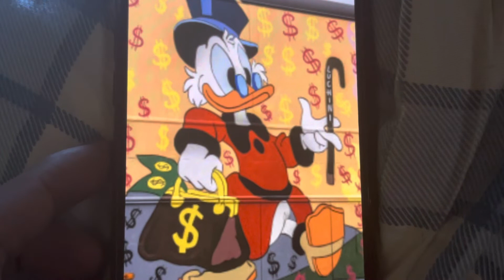Dick Dastardly Vs Phoebe Heyerdahl (Wacky Racers Vs Hey Arnold!) Fan Made Trailer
PHOEBE HEYERDAHL WTF

Dick Dastardly (Wacky Racers)

Phoebe Heyerdahl (Hey Arnold!)